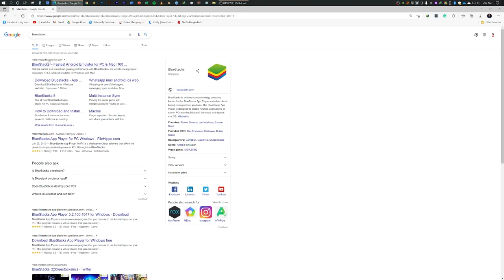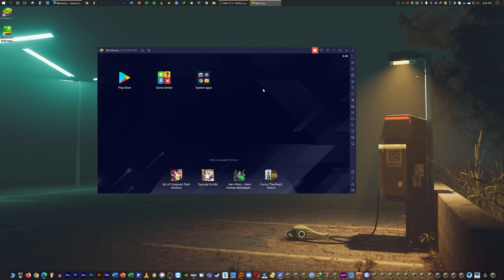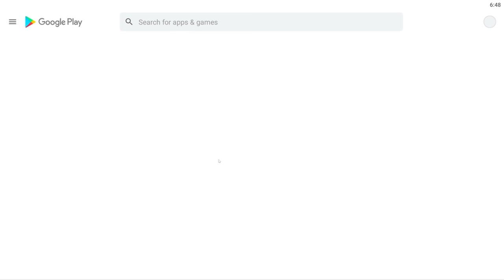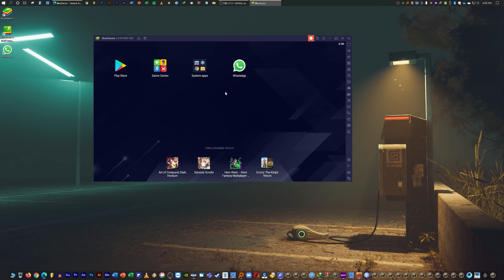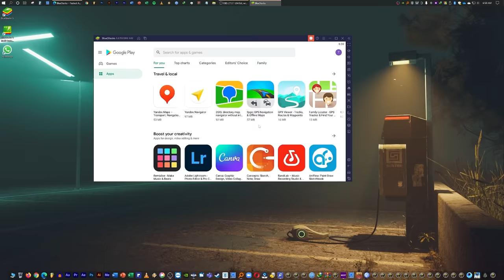যেকোনো অ্যান্ড্রয়েড অ্যাপ কিভাবে ল্যাপটপ/পিসিতে চালাবেন? - How to use Android apps on Computer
আজকের ভিডিওতে আমি দেখিয়েছি কিভাবে অ্যান্ড্রয়েডের অ্যাপ উইন্ডোজ কম্পিউটারে চালাতে হয়। এই সিস্টেমে আপনারা অ্যান্ড্রয়েডের যেকোনো অ্যাপ অনায়াসে ল্যাপটপ কিংবা ডেক্সটপ কম্পিউটারে চালাতে পারবেন।

ধন্যবাদ।